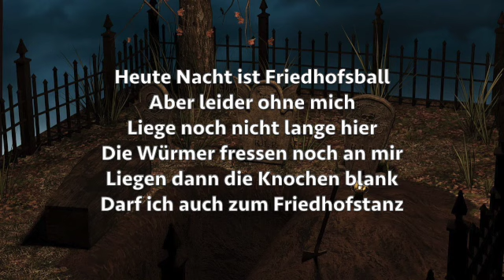Buchtipp (8) - Bernd Töpfer